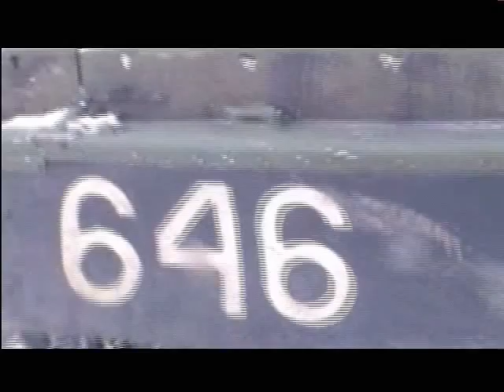Танковые войска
буксировка танка... оторвали 3 крюка